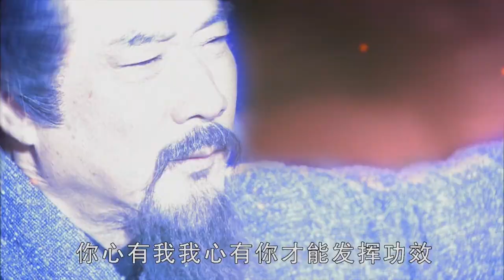古装电视剧 |【庆千秋 Border Love】03 一代魔女与天界仙尊情之所钟，一人以魔入神道,一人以神斩魔业,痴恋三世（《醉玲珑》韩雪，乔振宇）💖看剧迷